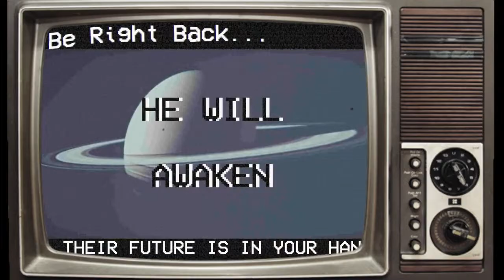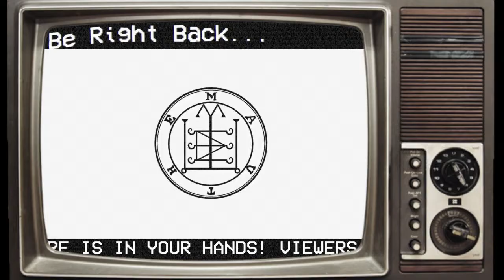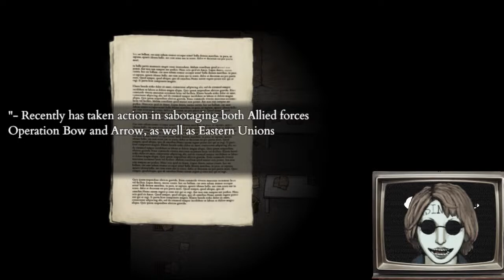Susan From Youtube Kills Literally Everyone (in Termina)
Second time streaming on Youtube...